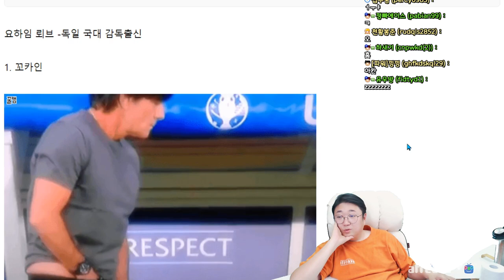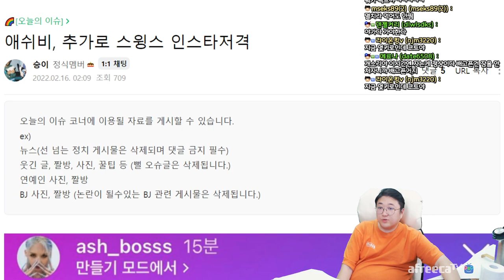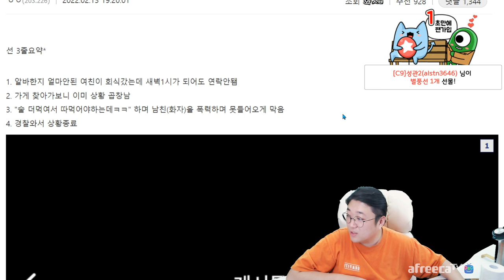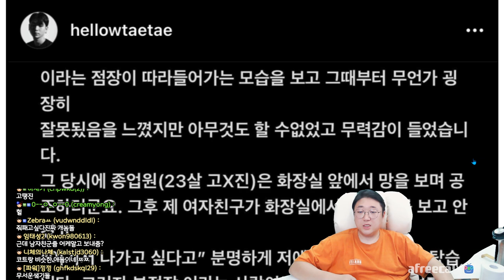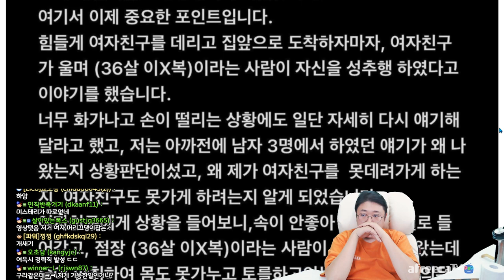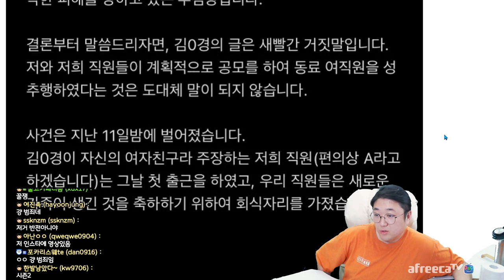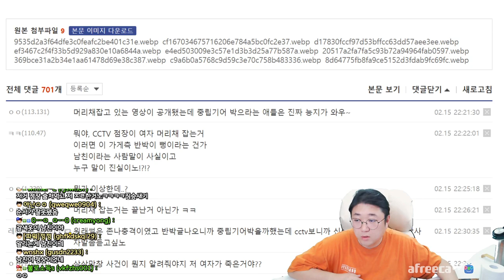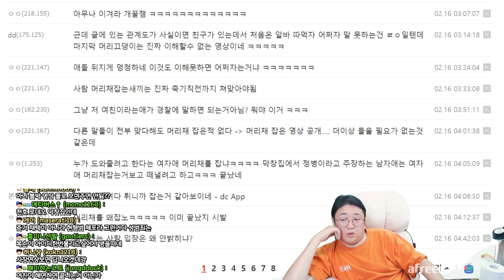과연 진실은 무엇일까? (22.02.15-4)